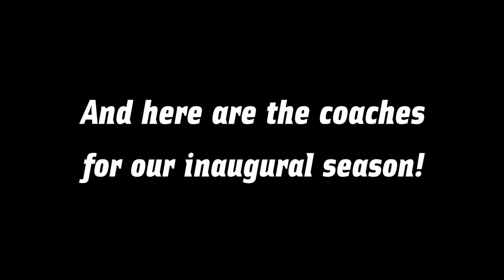Here We Go! GLCC S1 Coach Reveal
Here it is! And for my first edit like this, I think it's passable. I'm very excited about the GLCC, as Smaster and I have put in considerable hours tiering and rebalancing both before and after the dlc dropped, and this video signifies to me the beginnings of our labor coming to fruition. I hope you guys are just as excited for this as I am, and I'll see you guys around for the draft in early January. Until then, enjoy your holiday season!

Also no, this is not the draft order.

Come hang out and follow the action in the GLCC Discord server!